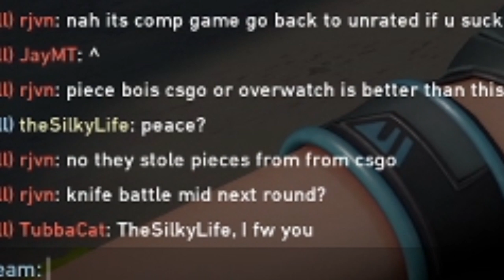Show Me Something Spicy | Valorant Ranked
This is about 4 hours of video I had. I had started at Iron 2 and worked my way up to Bronze 2. But have recently fallen to Bronze 1. This is just a little bit of the journey.